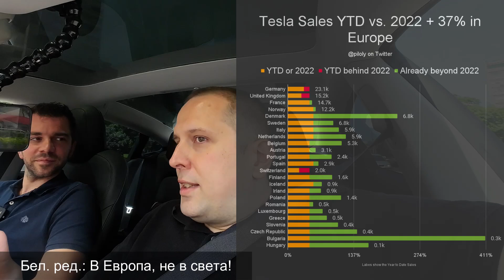Българин изобрети S3XY бутони за TESLA!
Веднага щом разбрах за S3XY buttons и Enhance Automotive бях сигурен, че искам да се запозная с техния главен изпълнителен директор - Димитър Стоименов, за да разкаже на мен и на вас как му е дошла идеята за този иновативен продукт, как е реализирал този международен успех и какво предстои в бъдещето! Получи се откровен и забавен разговор, говорихме за развитието на AI, манталитета на хейтърите и какво трябва, за да успееш! Говорим си за фирмата му, ChatGPT и Илън Мъск!

Ако искате да се присъедините към Enhance Automotive - пишете на Димитър Стоименов във ФБ